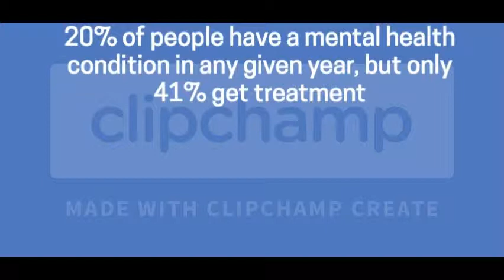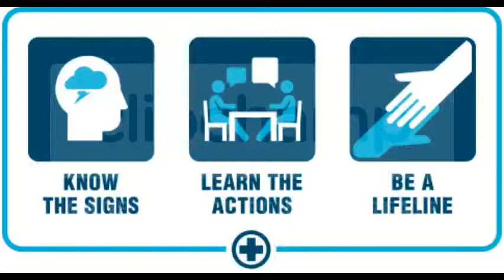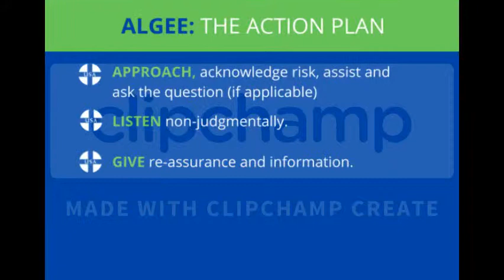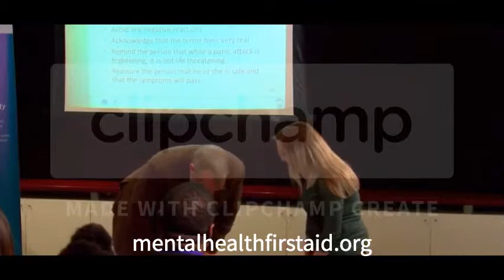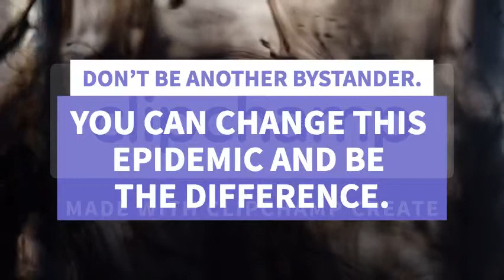Find a mental health first aid training near you today!